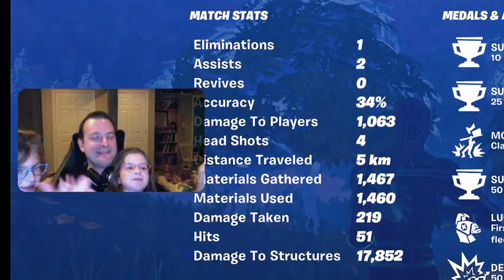Never Give Up (Fortnite with my Girls)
Exciting squads matches with the girls and Eli.

(Fortnite Chapter 4 Season 3 Gameplay)